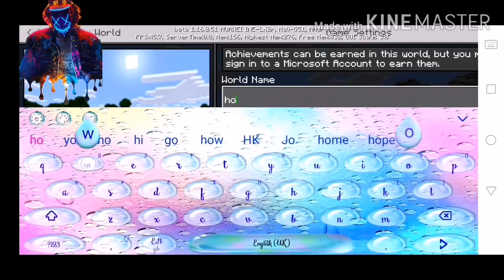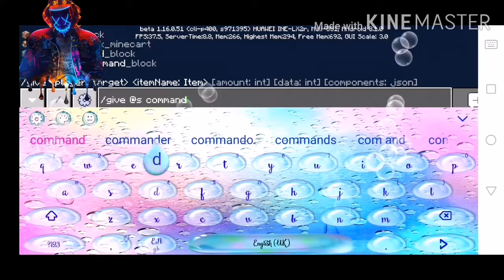How to protect your self | power of command block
Kamusta mga ka burat ito yung command block
• Execute @p ~ ~ ~ kill @e[r=5]